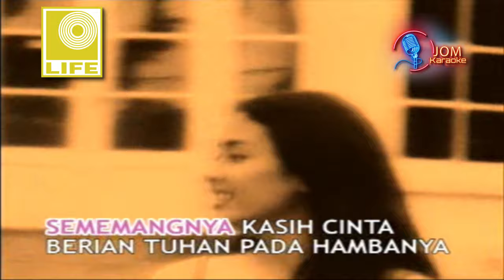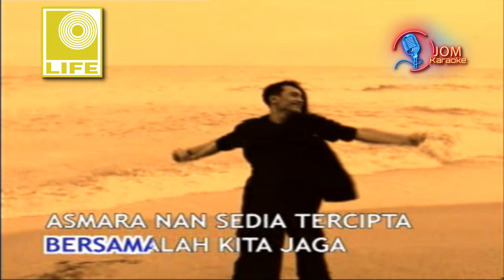Panca Sitara - Mengapa Riang Ria (Official Karaoke Video)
Title: Mengapa Riang Ria
Artist: Panca Sitara
Album: Koleksi Emas - Panca Sitara/Karaoke
Cipt: Tan Sri P. Ramlee/ H.M Rohaizaid
Label: Life Records Malaysia

Lirik:

Mengapakah riang ria
Meresap ke seluruh anggota
Bila ku disampingmu
Begitukah nimatnya bercinta

Sememangnya kasih cinta
Berian Tuhan pada hambaNya
Hendaknya bersamalah
Kita jaga rahmatNya

Ooo ooo  ooooo
Bahagia rasa mendapatnya
Ooo ooo ooooo
Kecewa hampa melepasnya

Bersamalah kita jaga
Asmara nan sedia tercipta
Supaya sama rata
Kita rasa nikmatNya

Ooo ooo  ooooo
Bahagia rasa mendapatnya
 Ooo ooo ooooo

Kecewa hampa melepasnya
Bersamalah kita jaga
Supaya sama rata
Kita rasa nikmatNya